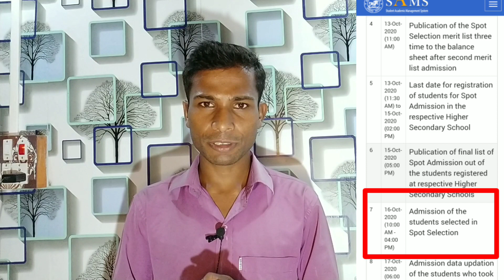+2 Spot Selection Final List 2020 in Odisha // +2 Spot Selection Final Merit List in Odisha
In this video You know about Spot Final Selection Merit List Publishing Date and Time.

#+2SpotSelectionFinallist2020
#+2SpotSelectionFinallist
#+2Admission2020
#+2spotselectionlist